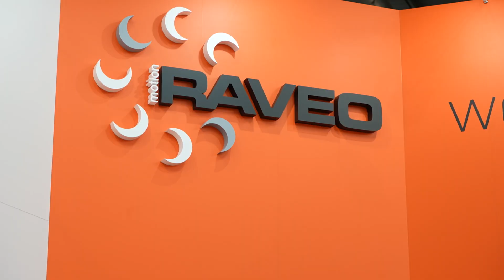Expozice RAVEO na MSV 2022 Brno.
Prohlédněte si na náš výstavní stánek na mezinárodním strojírenském veletrhu Brno 2022. V tomto videu se dozvíte o novinkách, které jsme prezentovali v rámci naší nabídky pohonné techniky.